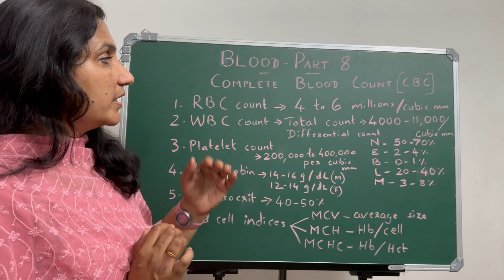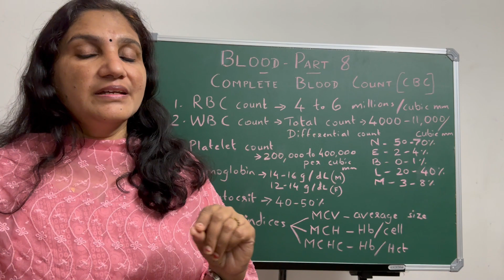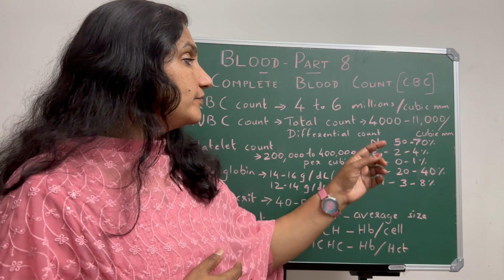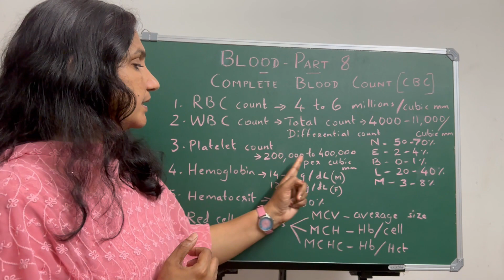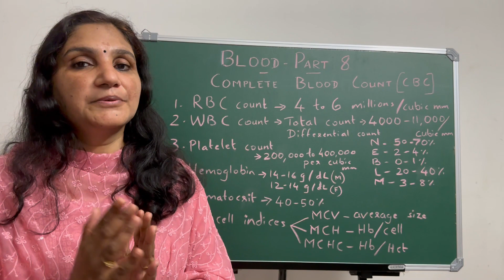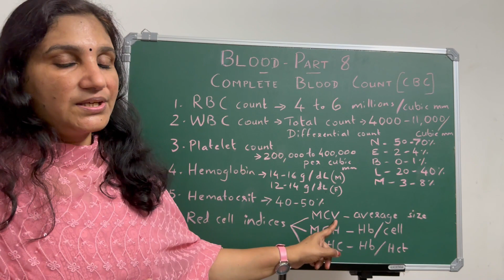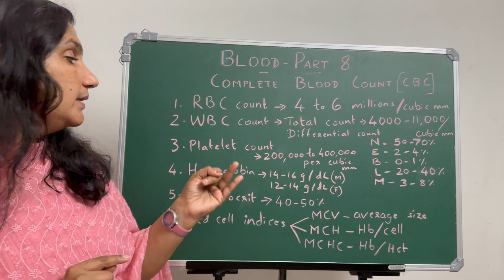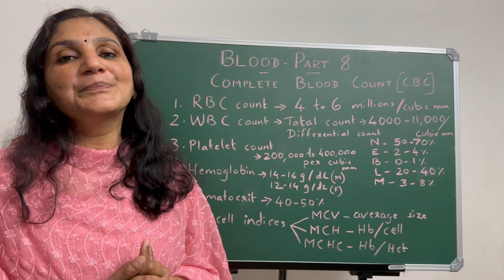Blood - Part 8 | Complete Blood Count | Malayalam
Complete blood count is a group of blood tests which mainly measure the counts of 3 types of blood cells, hemoglobin, hematocrit, and the red cell indices. It helps in the diagnosis of various blood disorders.